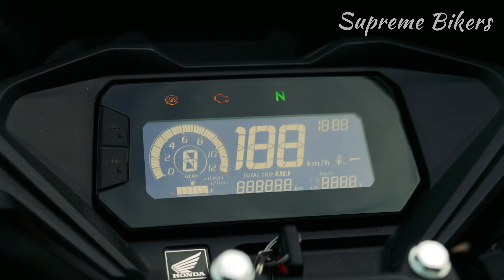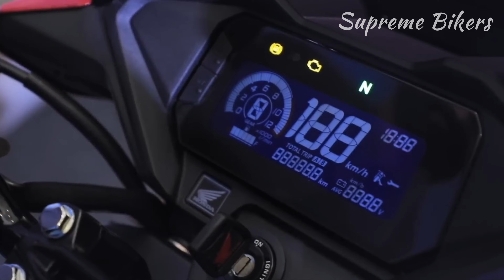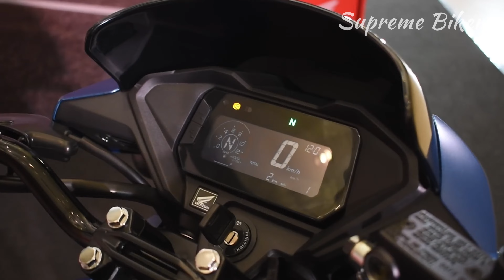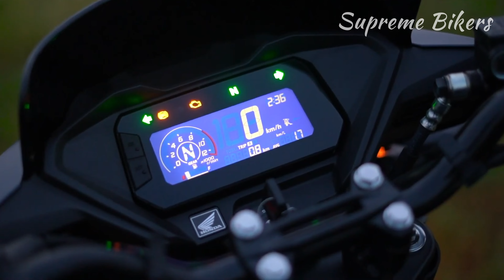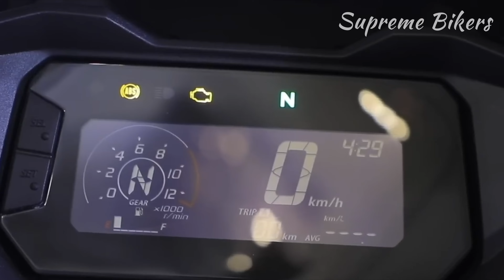Nueva versión de la HONDA CB160F 2025! Muy BARATA!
La Nueva Honda SP 160 es la versión Económica y accesible de la Honda Xblade 160 con la que esta marca pretende posicionarse un poco mejor en en esta categoría y ofrecer una alternativa mas atractiva para los nuevos usuarios, ademas de que es una moto que nos hace recordar a la clásica Honda CB 160F y la cual esperamos tener muy pronto llegando al mercado latino donde Honda los últimos años ha perdido protagonismo en este cilindraje y las ventas se han ido a pique, ademas destacamos de que es una moto mas económica que la TVS Apache 160 y la nueva HERO 160R.

En este video les presentamos un review Honda SP160, Precio de la Honda SP160, Motor de la Honda SP160, ficha técnica de la Honda SP160, motor de la Honda Xblade 160, Top Speed Honda SP160, Especificaciones Honda SP160, las mejores motos Naked 160cc, las motos mas baratas 150cc, consumo Honda SP160.